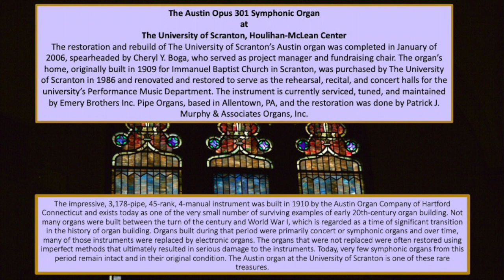Pattavina plays Widor at The University of Scranton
Organist Alexander Pattavina performing Charles-Marie Widor’s
Andante sostenuto (from Symphonie Gothique) on the restored Austin Opus 301 Symphonic Organ at The University of Scranton Houlihan McLean Center on Friday, October 15, 2021
    Pattavina performs frequently on the east and west coasts, particularly in the New York and Boston areas. A recent graduate of The Juilliard School, Pattavina earned his Bachelor’s and Master’s degrees in Organ Performance under the tutelage of Paul Jacobs. At the time of this recital he was Director of Music at the Church of Saint Agnes in New York City, and has recently been appointed Associate Organist and Choirmaster at St. Bart’s, also in NYC. Alex is the First Place winner of the 2019 Albert Schweitzer Organ Festival and received First Place in the 2014 L. Cameron Johnson Competition in Storrs, CT among his other awards. Formerly, he worked as Organ Scholar of Christ Church in Bronxville, NY under conductor Philip Stopford. An avid composer, Alex’s choral work, All in a Stable Cold and Bare (2016), is published by Hal Leonard.
     The restoration and rebuild of The Austin Opus 301 Symphonic Organ atThe University of Scranton's Houlihan-McLean Center Aula concert hall was completed in January of 2006. Cheryl Y. Boga served as project manager. Originally built in 1909 and installed in 1910 for Immanuel Baptist Church in Scranton, the instrument was purchased along with the building by The University of Scranton in 1986. The building was renovated and restored to serve as the rehearsal, recital, and concert halls for the university’s Performance Music Department. The instrument is currently serviced, tuned, and maintained by Emery Brothers Inc. Pipe Organs, based in Allentown, PA, and the restoration was done by Patrick J. Murphy & Associates Organs, Inc.
     During the extensive renovation and restoration of the organ, all of the flue pipework was cleaned, straightened and repaired, the reed ranks were cleaned and regulated and the console and switching systems were upgraded to solid-state electronic components. The universal air-box, an innovation that was unique to Austin, had its windwall re-leathered and other repairs made, in addition to the re-leathering of the numerous action motors. The organ, having been built in the early days of Austin, contained a number of original-style actions. Since these actions were later redesigned by Austin, and replacements are hard to find, the decision was made to upgrade the “old-style” actions to a more modern style of Austin Action. Finally, the Organ was completely rewired to meet today’s modern standards.
     When the organ was installed, there were preparations for future additions provided for on the console and in the chamber, but no pipes were included. A Gross Flute for the Great division was prepared for and it was decided that a Dopple Flute would be an adequate substitution. The Great was not supplied with a mixture so a new 5-rank mixture was added and took the position that the Vox Humana had occupied in the Solo. The Vox Humana was then mounted in an Austin “Vox in a Box” contraption on the back wall of the Solo. The Solo Gamba and Gamba Celeste had been moved to the Swell in the past, while the Swell Viol d’orchestra and corresponding Celeste were missing entirely at the start of the project. The Solo Strings were returned to the Solo, and replacement VDO’s were located and installed to match the original era and sound of the instrument.
     The restored instrument was dedicated on Sunday, January 30th, 2006 in a concert given by Thomas Murray of Yale University. Since then, many renowned organists have performed on the instrument in solo-recitals, and it has accompanied the university’s student ensembles in the performance of many major works of the choral and instrumental repertoires.